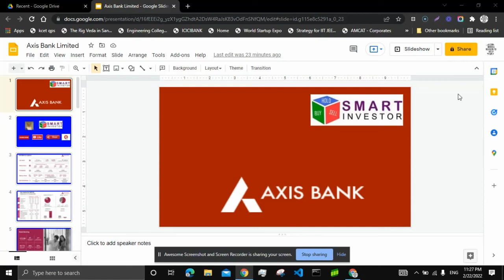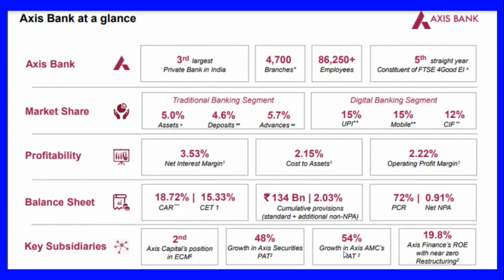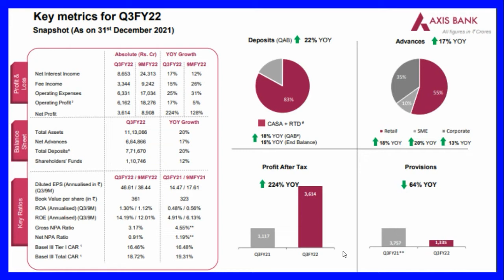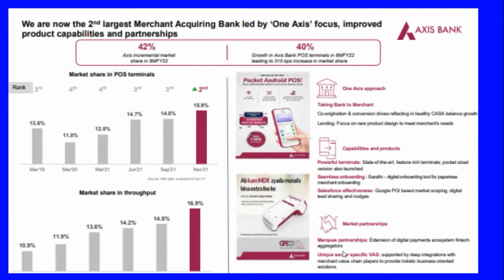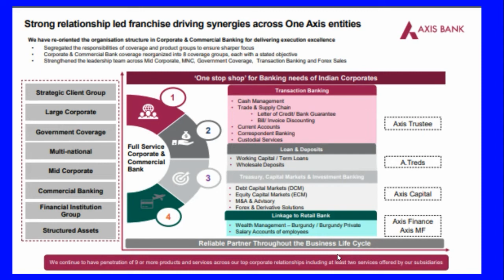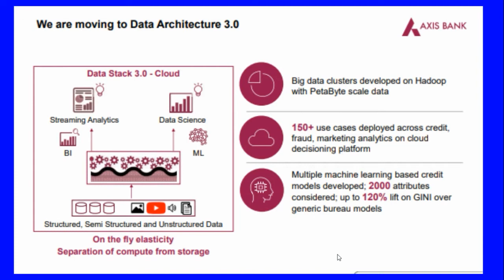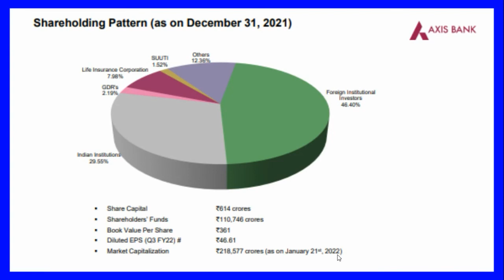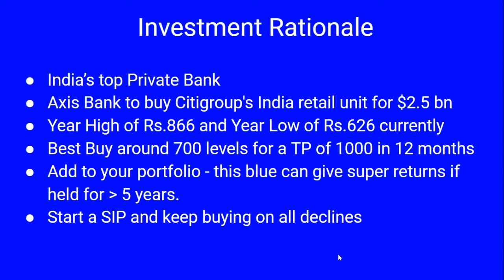Axis Bank Limited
Axis Bank is the third largest private sector bank in India. The Bank offers the entire spectrum of financial services to customer segments covering Large and Mid-Corporates, MSME, Agriculture and Retail Businesses.

The Bank has a large footprint of 4,594 domestic branches (including extension counters) with 11,333 ATMs & 5,710 cash recyclers spread across the country as on 31st March, 2021. The Bank has 6 Virtual Centres and has over 1500 Virtual Relationship Managers as on 31st March 2021.The Overseas operations of the Bank are spread over eight international offices with branches at Singapore, Dubai (at DIFC) and Gift City-IBU; representative offices at Dhaka, Dubai, Abu Dhabi, Sharjah and an Overseas subsidiary at London, UK. The international offices focus on Corporate Lending, Trade Finance, Syndication, Investment Banking and Liability Businesses.

Axis Bank is one of the first new generation private sector banks to have begun operations in 1994. The Bank was promoted in 1993, jointly by Specified Undertaking of Unit Trust of India (SUUTI) (then known as Unit Trust of India), Life Insurance Corporation of India (LIC), General Insurance Corporation of India (GIC), National Insurance Company Ltd., The New India Assurance Company Ltd., The Oriental Insurance Company Ltd. and United India Insurance Company Ltd. The share holding of Unit Trust of India was subsequently transferred to SUUTI, an entity established in 2003.

With a balance sheet size of Rs. 9,96,118 crores as on 31st March 2021, Axis Bank has achieved consistent growth and with a 5 year CAGR (2015-16 to 2020-21) of 13% each in Total Assets & Advances and 15% in Deposits.